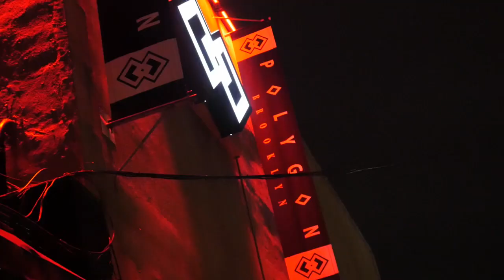DON Q ,PHRESHER , SO DREWSKI FT BG3